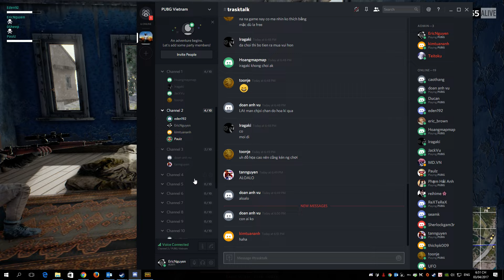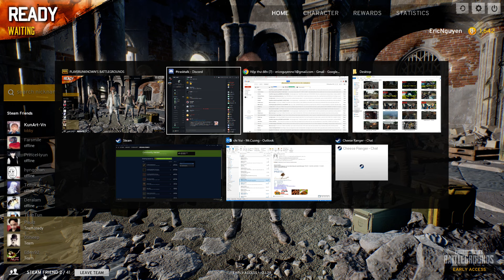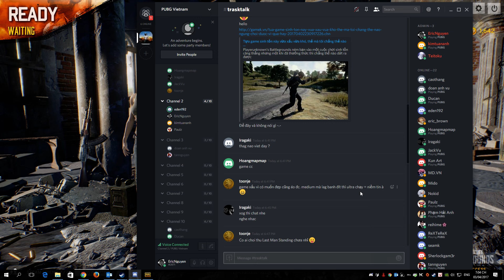PLAYERUNKNOWN'S BATTLEGROUNDS coop voi osheep - tap 17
Đây là game PLAYERUNKNOWN'S BATTLEGROUNDS chơi trên fanpage Eric Gaming Rất mong nhận được ủng hộ của a e